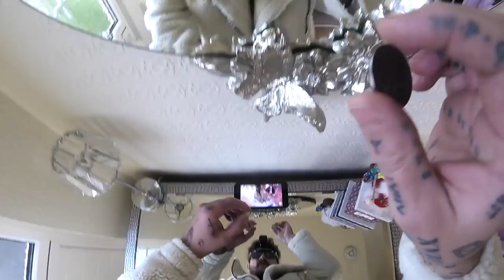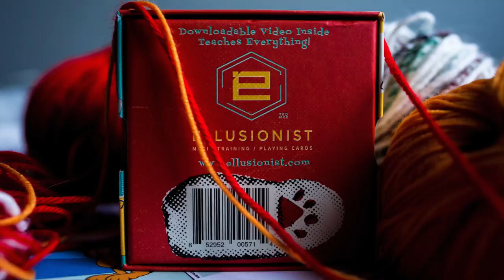Cat's Paw by Ellusionist | Available NOW